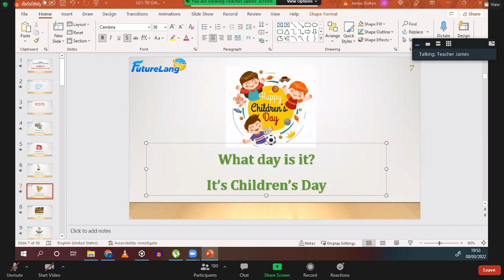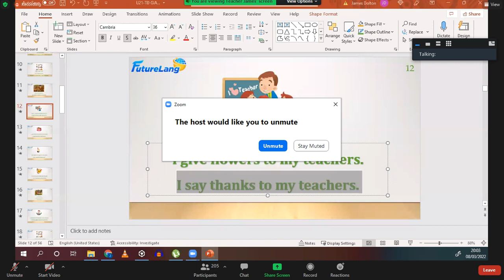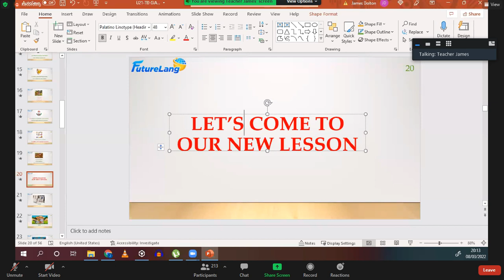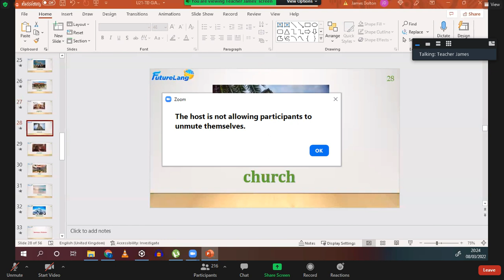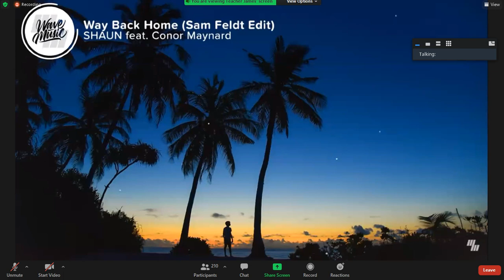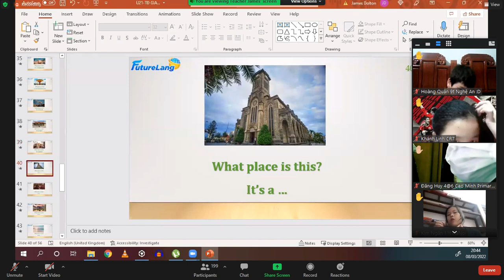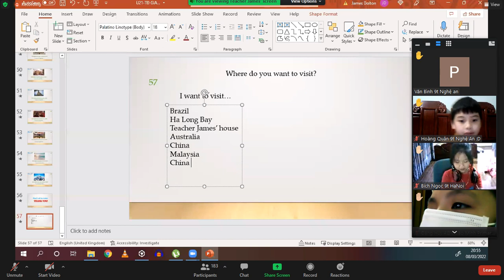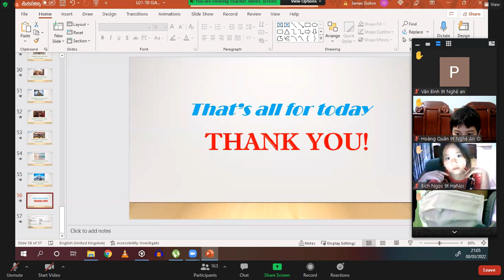Rec 03 08 22